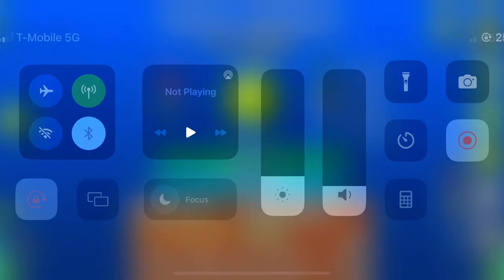(GD) Thomas Echnical by ItzKiba (very easy demon)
Really not a fan of this half of the song, or most of EpsiDev's stuff for that matter, but otherwise this is a pretty decent modern level.